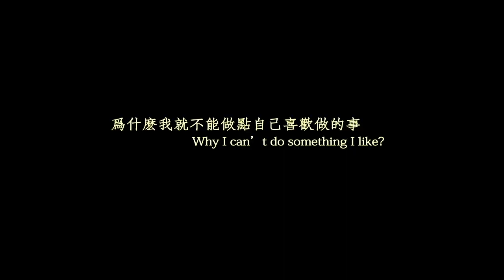米娅狂想曲(Rhapsody) - Trailer (2013)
TARC Course Multimedia Design In Diploma Year 3

An innocent girl, Mia . She was lost, because of  the demand and rage threw to her. When she almost break down, she met little...
米娅，一位天真无邪的女孩。她快乐地做着自己，但单纯的思想却不断地被打压。正当她几经崩溃时，一个小仙子出现在她眼前...